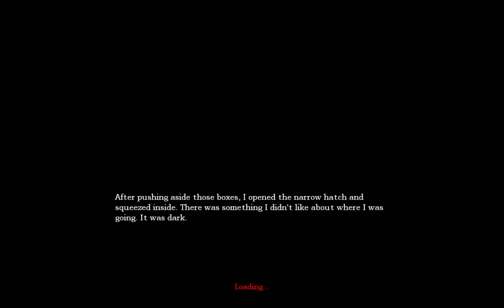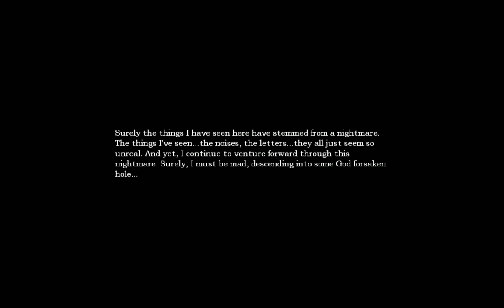Amnesia CS unsterblich (part2)